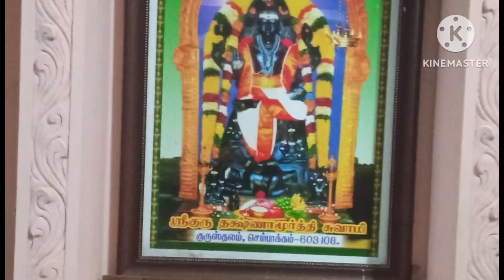மாதவத்தூர் (மாத்தூர் புதுக்கோட்டை மாவட்டம்) சிவசுப்ரமணிய சுவாமி ஆலயம்